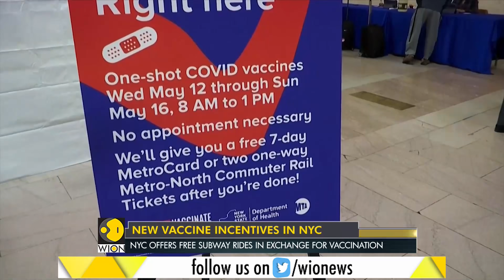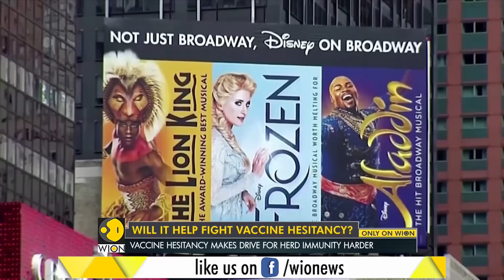New York City offers free subway rides in exchange for COVID-19 vaccination | Andrew Cuomo | World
Governor Andrew Cuomo announced on Monday that New Yorkers will receive free train rides in subway stations if they get vaccinated against COVID-19, as part of a move to speed up immunizations.